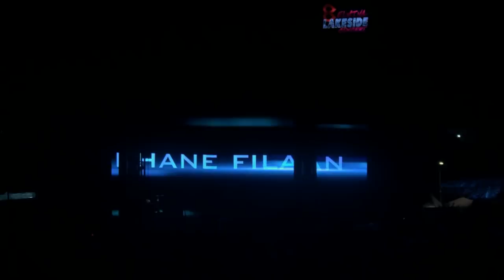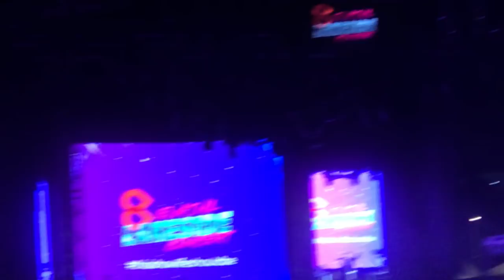Shane Filan Live @ Elmina Lakeside Concert (Full Set)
01. Uptown Girl
02. My Love
03. Beautiful In White
04. What About Now
05. Swear It Again
06. If I Let You Go
07. You Raise Me Up